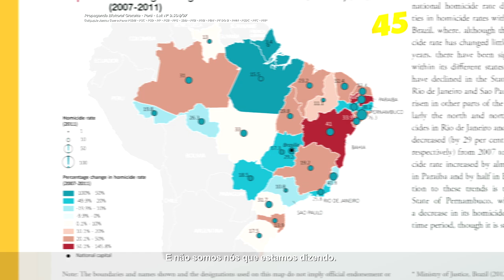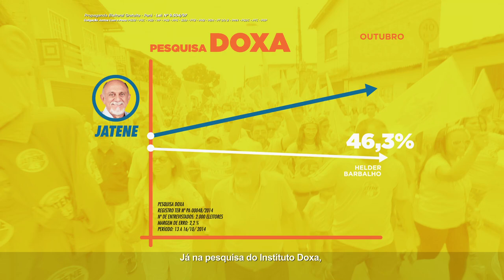JATENE45 - 2º TURNO PROGRAMA 10B